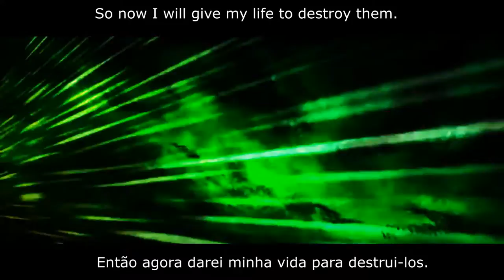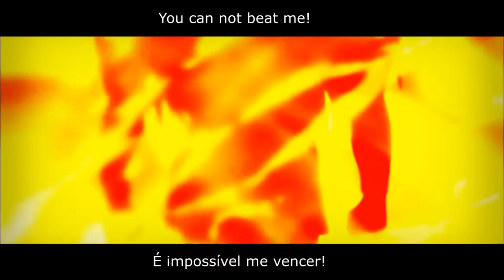Saga de Gêmeos 「AMV」- 【I'm Stronger II 】 ᴴᴰ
Fala galera! tudo tranquilo? Primeiramente gostaria de agradecer à todos os inscritos, os comentários de apoio e à força que estão me dando, muito obrigado mesmo. Esse é o meu novo AMV espero que gostem =D

► Música / Song: Instrumental Core - Hybridization Of Humanity

► Episódios Usados: Cavaleiros do Zodíaco Soul of God episódios: 3/4/9/13 - Cavaleiros do Zodíaco Saga Hades episódios: 116/118/119/123/125 - Cavaleiros do Zodíaco Clássico episódios: 65/68/71/73

►Programa Usado: Sony vegas PRO 11

Por favor, não copie o meu trabalho e se você souber de alguém que faz isso, me avise por favor ;]